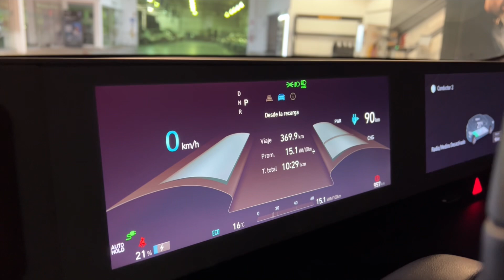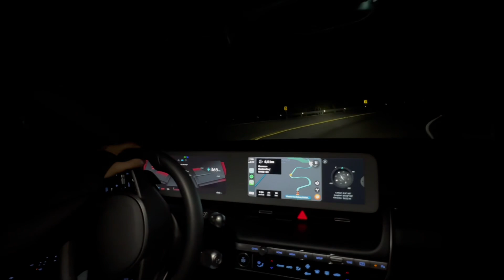¿El MEJOR Carro del 2022, Será el MEJOR del 2023? | Huindai Ioniq 5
El nuevo Hyundai Ioniq 5 llega a competir con electrodos muy interesantes, ¿estará aún a la altura del mejor carro del 2022?

Jungle Drive by tubebackr & Ferco

 / tubebackr
/ fercomusic